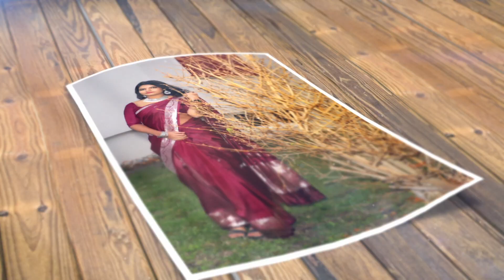Birthday 21 st Nithu Pookal Pookum | Madrasapattinam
VideographY & Photography
Switzerland: 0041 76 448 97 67